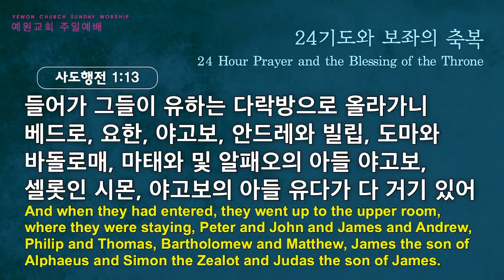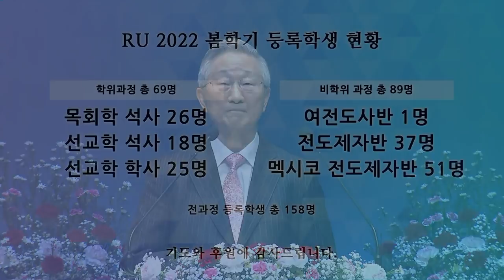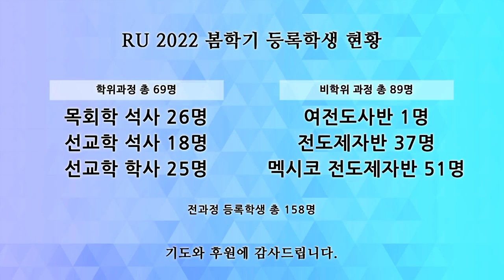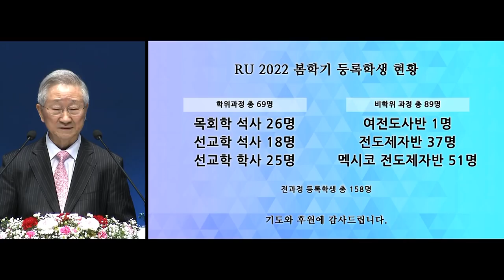[예원교회] 2부 주일예배 - 24기도와 보좌의 축복 - 김철연목사 - 2022.05.08.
24기도와 보좌의 축복
김철연목사